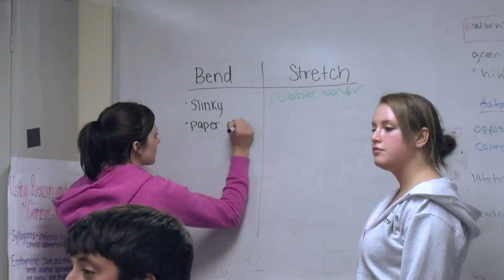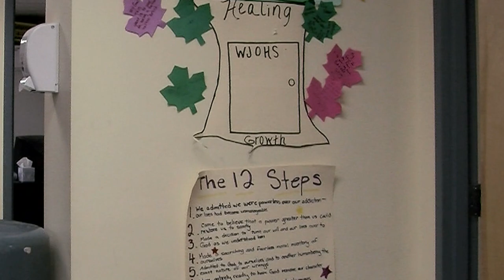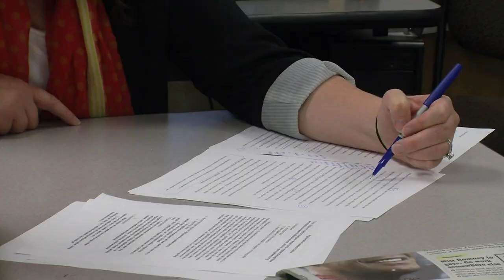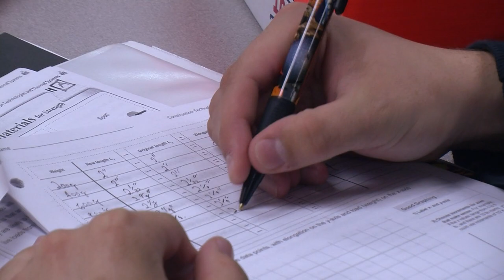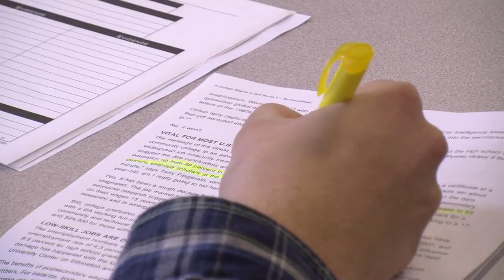Ostiguy High School Program Highlight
The ABCD William J. Ostiguy High School is an alternative high school for young people who struggle to succeed in conventional public high school environments due to a history of substance abuse.